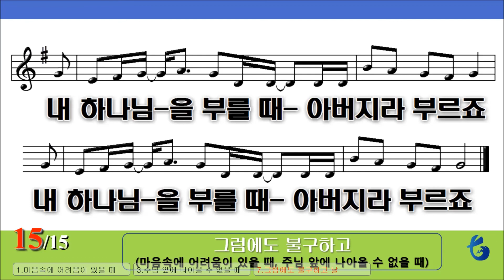[악보 찬양] 그럼에도 불구하고(마음속에 어려움이 있을 때)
마음속에 어려움이 있을 때
주님 내게 먼저 오사 내 맘을 만지고

주님 앞에 나아올 수 없을 때
주님 날 먼저 안으시네

그럼에도 불구하고 날 사랑하시는
내 하나님의 사랑은 나의 모든 걸 덮고
그럼에도 불구하고 날 안아주시는
내 하나님을 부를 때 아버지라 부르죠